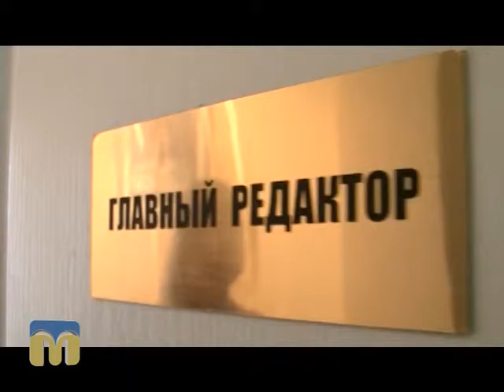Незвично про звичне. Секретар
Автор сюжету - Алла Жигадло.